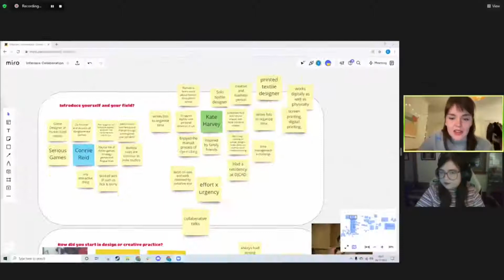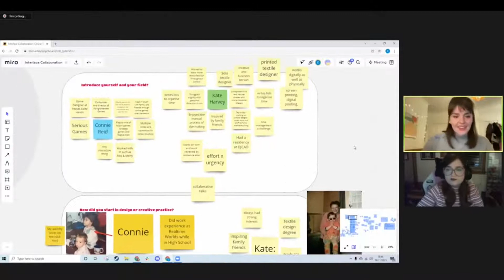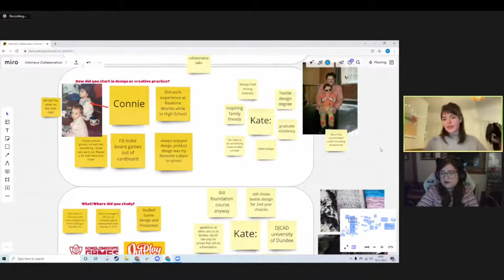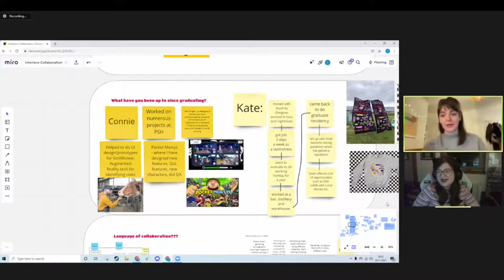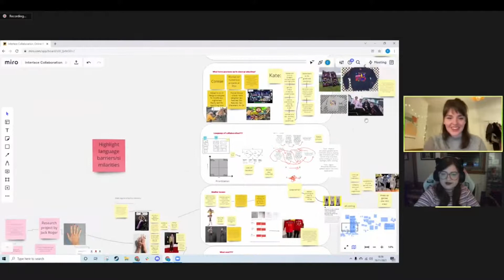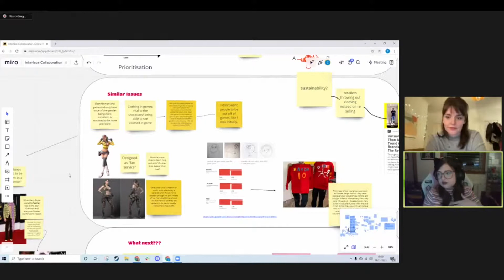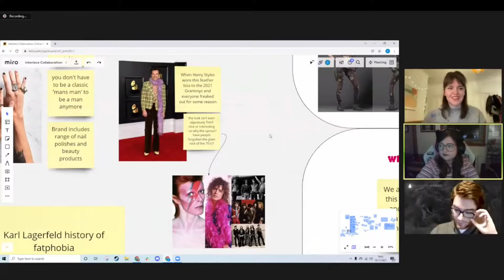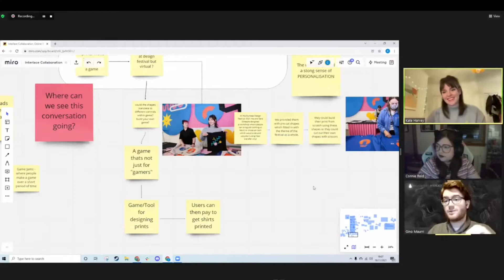Interlace Collaboration: Kate Harvey & Connie Reid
What happens when textile designer Kate Harvey and game designer Connie Reid put their minds together? In this video, we hear about their professional journey, creative process and thoughts on sexism in both the gaming and textile industry.